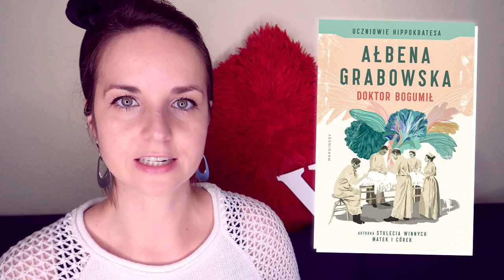Premiery książkowe: SIERPIEŃ 2020 📚 letnia rozpusta!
Letnią porą - letnia rozpusta, czyli Wydawcy nie odpuszczają w tym roku! Mam dla Was 13 smakowitych tytułów, które warto upolować!